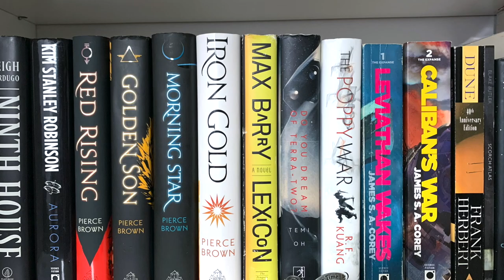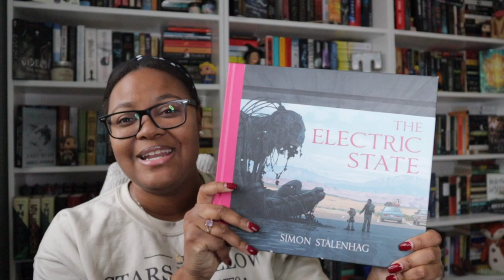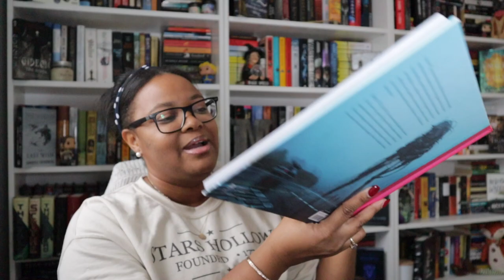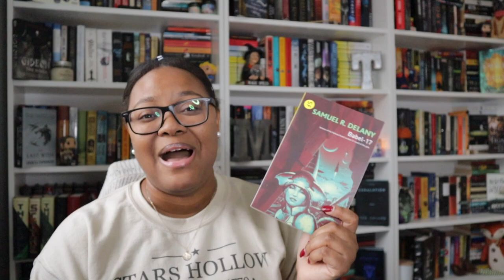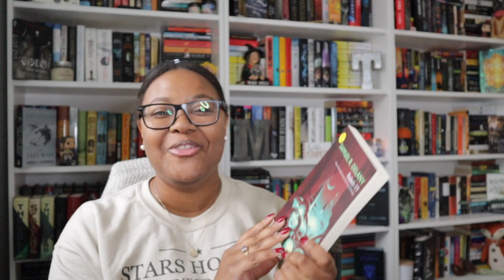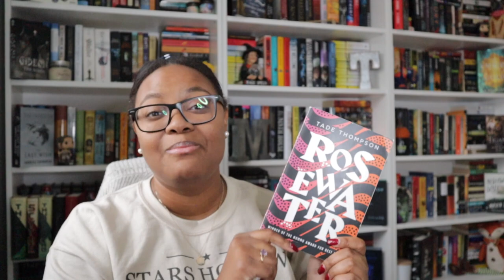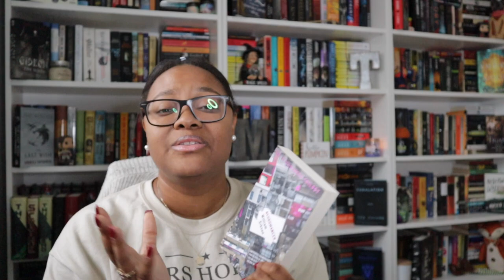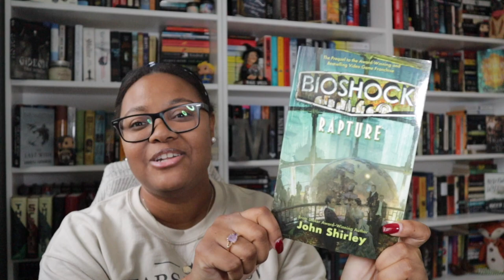Recommending 8 Science Fiction Books in 8 Sub-Genres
VOTE!!

Nov. 3rd is Election Day in the U.S.

Books Mentioned:

The Light Brigade by Kameron Hurley
Rosewater by Tade Thompson
Retribution Falls by Chris Wooding
The Electric State by Simon Stalenhag
A Memory Called Empire by Arkady Martine
Babel-17 by Samuel R. Delany
Bioshock: Rapture by John Shirley